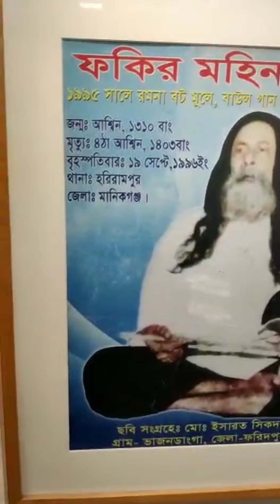লালন মেলা- ২০২২